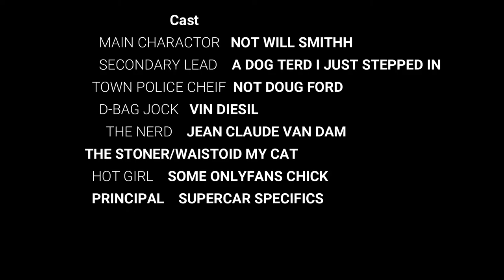FULL ON SUPERCAR CONVOY TAKESOVER TORONTO Ferrari F430 Scuderia, Brabus 6X6 & A STANCED BMW M3 (E46)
brabus6X6 supercars ferrarif430scuderia PLEASE , LIKE , SHARE & SUBSCRIBE Every like truly helps grow the channel " STAY TUNED " For next Vlog when we get up close look at my friends Purple Parsefe SVJ & the Silver Novitec Adventador-S is back LINKS TO ALL INSTAGRAMS BELOW